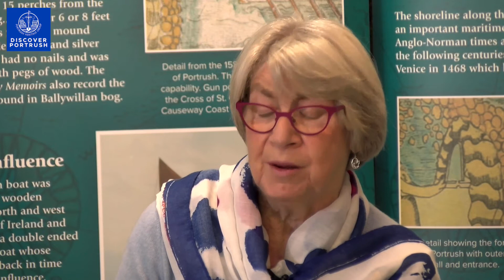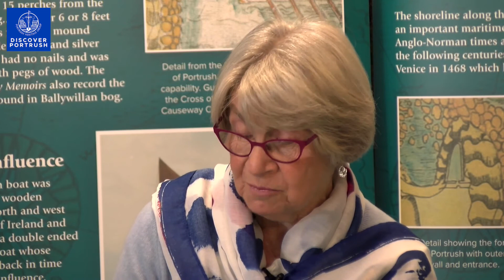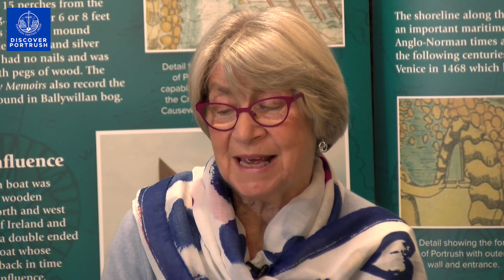Discover Portrush - Coming Home by Kate Murphy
Coming Home - written and read by Kate Murphy.

This video has been produced by Portrush Heritage Group as part of the Discover Portrush Festival event March 22nd to 27th 2021 thanks to funding provided by The Community Heritage Fund distributed by The National Lottery Fund on behalf of the Department for Communities.

Portrush Heritage Group - Discover Portrush is a charitable organisation.